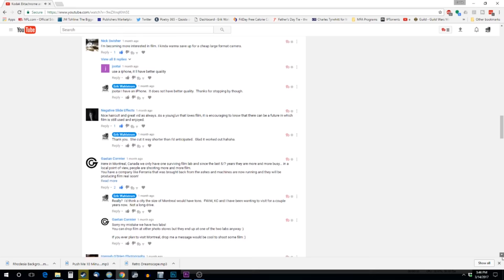Film vs Digital: Why Choose?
It goes without saying that a channel dedicated to film photography gets the occasional comment asking why I even bother.  One such comment last week got under my skin and prompted a video on the Film photography vs digital photography argument, and why it doesn't really matter.